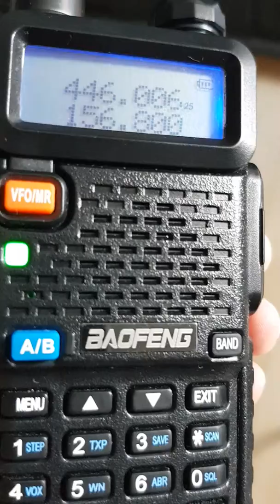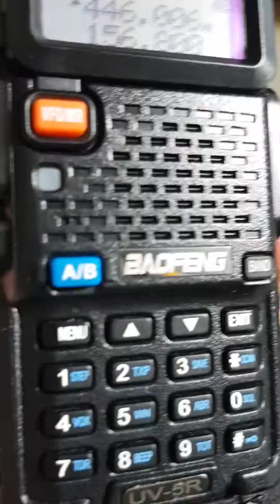Weird and Very funny signal on the PMR446 channel 1...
LOCATION: Sweden
RECEIVER: BaoFeng UV-5R